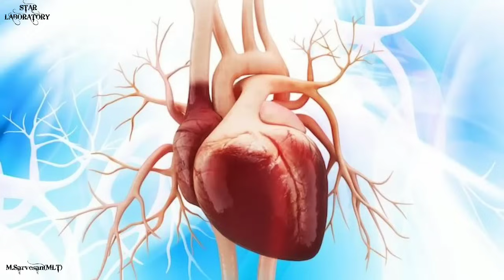10 Symptoms for Heart attack | Heart failure symptoms in tamil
This video is brought you by STAR LABORATORY. This video is about 10 Main symptoms for Heart attack.